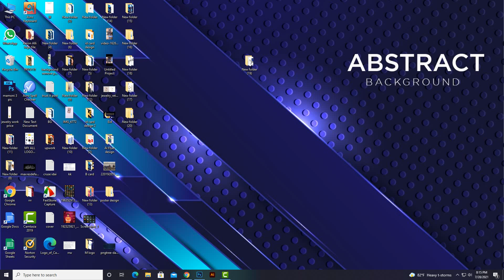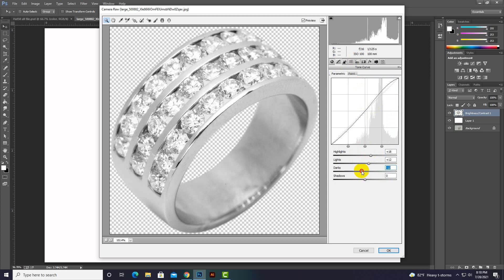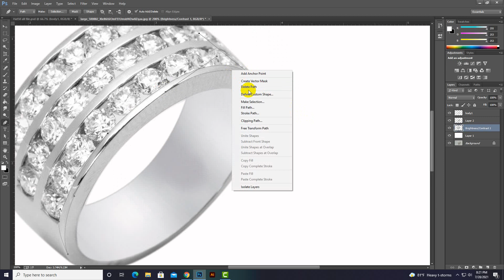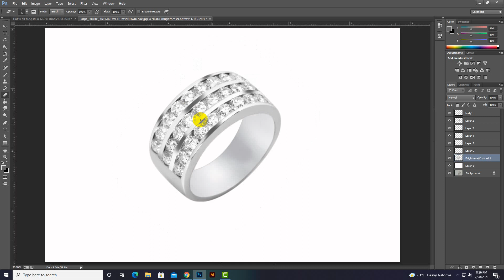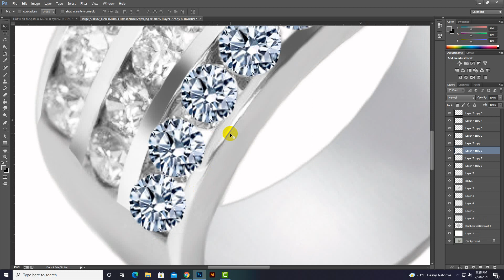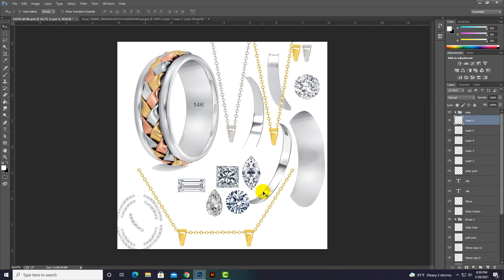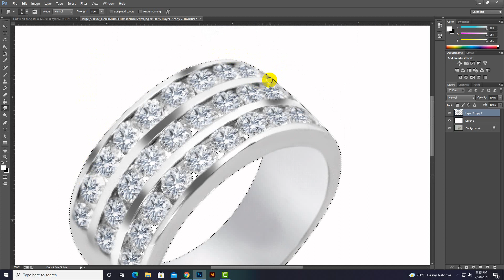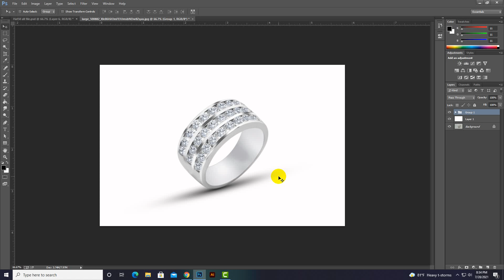Hi End Jewelry retouching & Photoshop Tutorial part 2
HI!
I am Sohel Rana graphic designer and product photo editing expert. In this Photoshop Tutorial, I will show you how to editing Hi-End Jewelry retouching & Photoshop Tutorial.
I can also edit your images as well if you like the way I do. I hope you like it and enjoy this video.
jewelry retoucher and I am an expert on Product Photo Retouching for Amazon/eBay/ Shopify/Etsy etc. Already retouched 21000+ product images /photos and counting. over 5000+ satisfied customers. So you can be satisfied/ depend on my service.

Services you can get from me
Photoshop Editing

✅Jewelry Retouching

✅Background Removing

✅Image Resizing/Cropping

✅Color Corrections

✅Touch Ups

✅Enhancement

✅Light and Color Balancing

✅Creat Reflection / Shadow

please send Jpeg, PSD,and png  file,